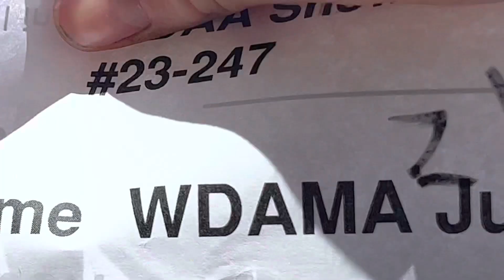WDAA Show 23-247, T1L1 Capelo, #2057